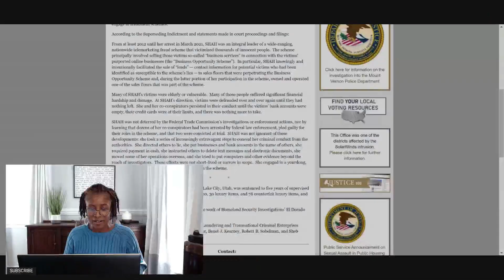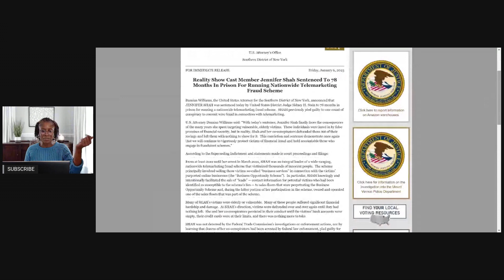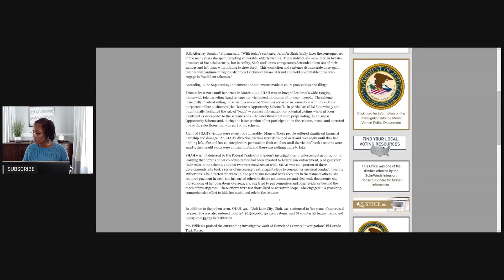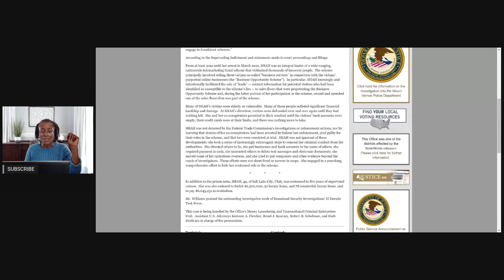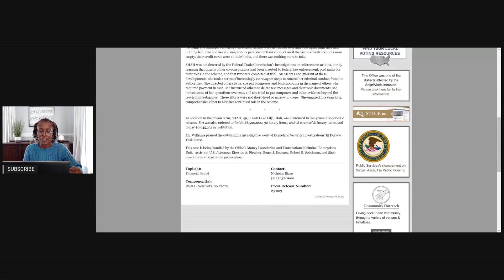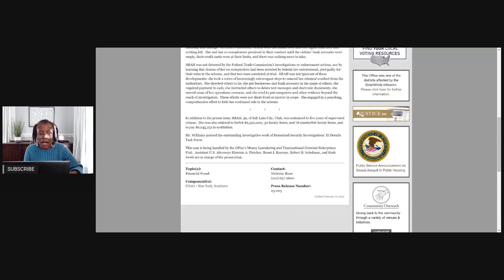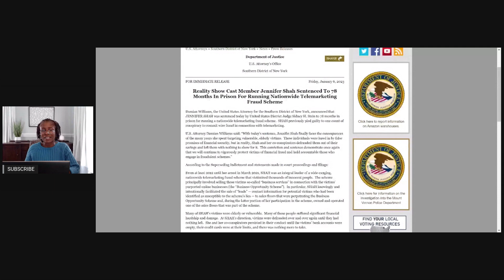DOJ Reveals Jen Shah of RHOSLC Yearslong Effort to Hide Scheme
In this Department of Justice press release, we get an overview of the case against Jen Shah of RHOSLC. She received a 78 month sentence.

For my template contracts, checklists, and forms:

Use Disclosure: This channel provides commentary on legal, cultural, and political issues for educational and entertainment purposes only.  It is not intended to be used as a substitute for legal advice from an attorney licensed in your jurisdiction.

No Attorney-Client Relationship Notice: Your use of and/or participation on this channel does not create an attorney-client relationship. Please refrain from posting any personal, financial, or confidential information in the comments.